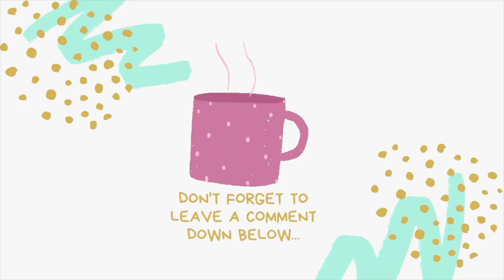Epcot's Candlelight Processional with Ming-Na Wen Mulan | Disney World Vlog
Happy Easter! Here's Disney World's Epcot Candlelight Processional with original Mulan voice actress Ming-Na Wen as the host to celebrate the season.